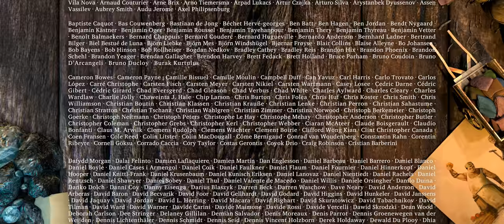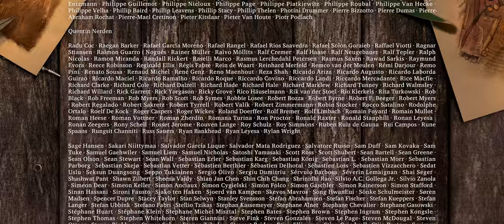CGI 3D Animated 📺 Sintel 👽 Short Film 🐆 Toon for Kids 👿 Fun 4k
Sintel is the third animation movie produced by the Blender Foundation. This 3D animated short film was directed by Savannah College of Art and Design Student, Colin Levy.
The film “Sintel” is an independently produced short film, initiated by the Blender Foundation as a means to further improve and validate the free/open source 3D creation suite Blender. With initial funding provided by 1000s of donations via the internet community, it has again proven to be a viable development model for both open 3D technology as for independent animation film.